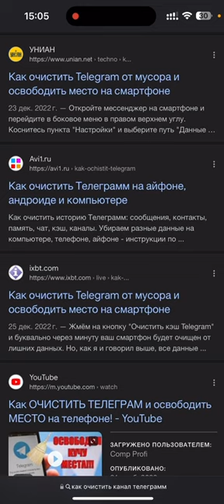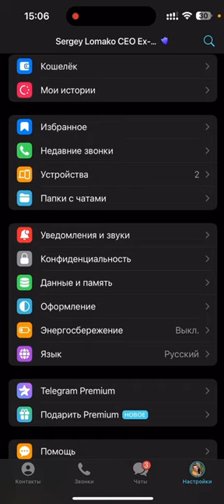Очистка Telegram от "СПАМ-групп и Ботов" | Быстрый способ чистки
Рассказал как очистить свой Телеграм-аккаунт от мусора БЕСПЛАТНО и БЫСТРО! Лайфхак по очистке Телеграм от мусора!